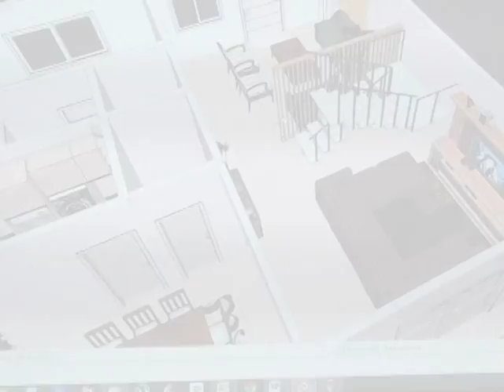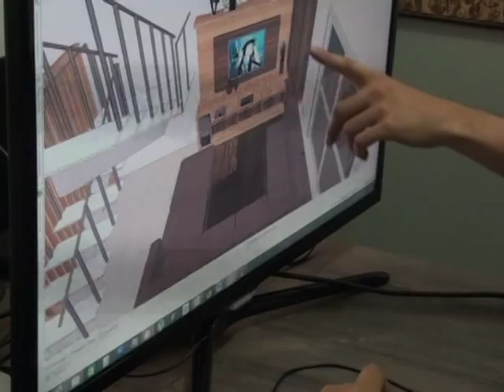ARTIGIANO CAMPINAS, EMPRESÁRIOS DE SUCESSO VTV SBT